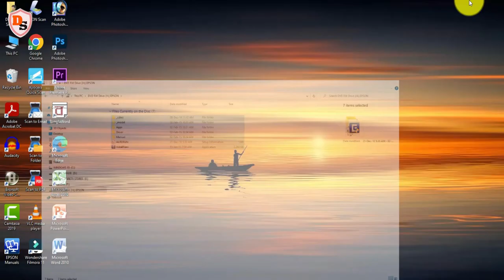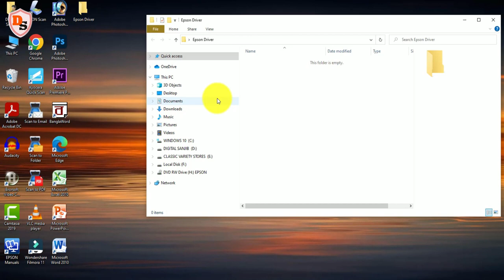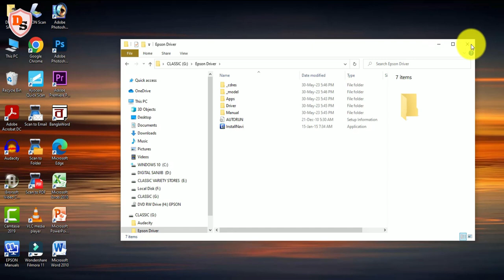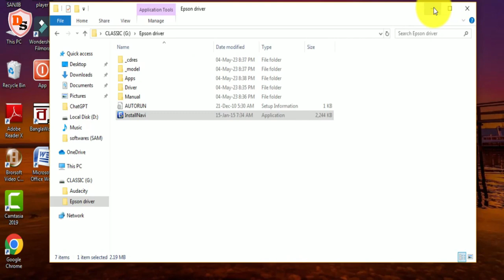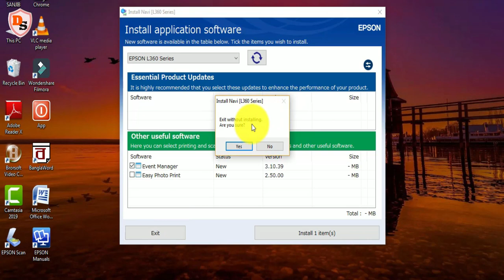Epson Printer Driver Installation With Pen drive I No CD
Hello everybody! I am Sanjib and welcome you to my Youtube Channel DIGITAL SANJIB.  In this video, I have shared the trick through which one can easily install a printer driver with the help of a pen drive without a CD.

Topics covered -
Printer Driver Installation with Pen drive
how to install epson printer driver
No CD
on laptop
on desktop
printer driver
pen drive
cd
epson L360

Photo by Ludovic Delot https

How To Change Pen Drive Icon Into Your Image I Set Your Photo As USB Flash Drive Icon - A Cool Trick

How To Fix Epson Printer Red Light Error I 100% Fixing I Red Light Blinking Solution I In Hindi

How To Clean Your Epson Printer Without Opening It I Nozzle Check I Print Head Cleaning I 2021